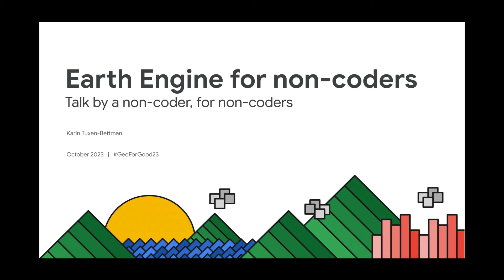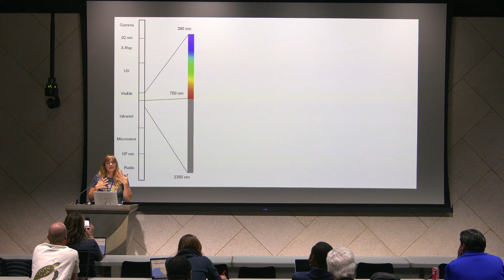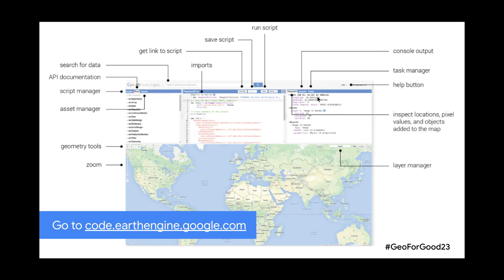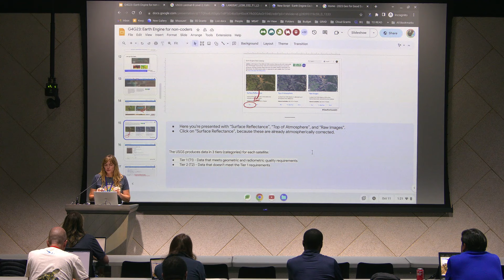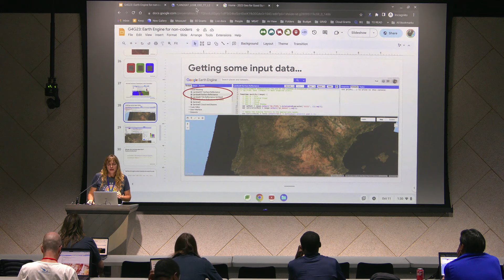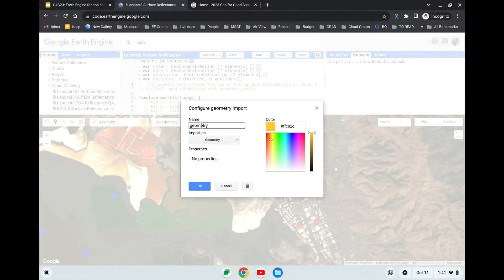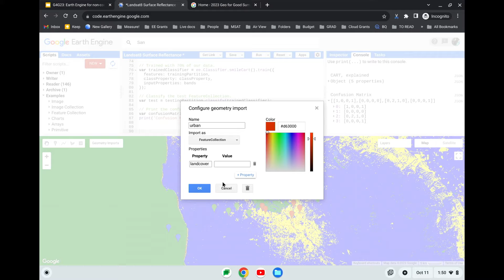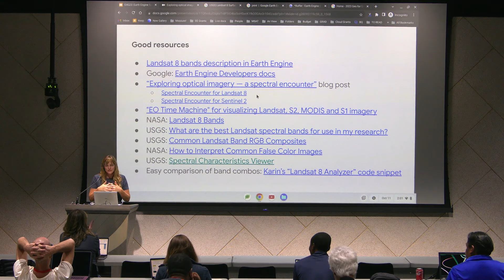🛰️🌍 Earth Engine for Everyone, a ✨ crash course | Geo for Good 2023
❤️🌍 DESCRIPTION:
Scientists, researchers, and organizations around the world use Earth Engine to solve a variety of environmental and humanitarian challenges. This is an Earth Engine session taught by a non-coder, for non-coders. Whether you're new to coding or a seasoned developer, this video is your gateway to understanding how Google Earth Engine empowers everyone to contribute to a sustainable future. Or you may be a GIS Specialist who just wants to understand how to do some lightweight Earth Engine commands so that you know what's possible in the tool. We'll get acquainted with Earth Engine, and classify an image into land cover classes. At the end of this class, you'll know where to find more information about Earth Engine, and know whether you're ready to take on the next, more technical, Earth Engine courses.

Try out Google Earth Engine's interface and see how easy it is to reuse the code and build upon it to create impactful analyses.

💻 TIMESTAMPS:
0:00 - Introduction to Workshop
3:51 - Workshop Agenda Overview
4:52 - Understanding Google Earth Engine
9:04 - Basics of Remote Sensing
13:06 - Google Earth Engine Scalability
14:25 - Accessing Google Earth Engine Platform
16:27 - Sharing Projects on Google Earth Engine
17:40 - Using JavaScript Code Editor in GEE
20:38 - Interactive Q&A Session
21:51 - How to Access Workshop Slides
23:13 - Navigating Earth Engine Data Catalog
27:30 - Exploring Landsat 8 Data in GEE
31:28 - Mastering Earth Engine Code Editor
32:54 - Filtering Dates for Data Analysis
34:00 - Understanding Band Combinations
38:00 - Introduction to Image Classification
38:52 - Sourcing Input Data for Classification
42:53 - Adding Training Data to GEE
44:20 - Editing Layer Properties in GEE
46:11 - Training Data for Water Classification
48:46 - Training Data for Bare Land Classification
52:07 - Merging Training Data Sets
54:03 - Generating Robust Training Data
56:27 - Image Classification Techniques
57:40 - Analyzing Confusion Matrix
1:02:45 - Utilizing GEE Documentation
1:04:00 - Learning New Skills with GEE
1:07:54 - Exploring Additional GEE Resources
1:09:54 - Closing Remarks and Thanks

🎙️ SPEAKERS:
Karin Tuxen-Bettman, Google